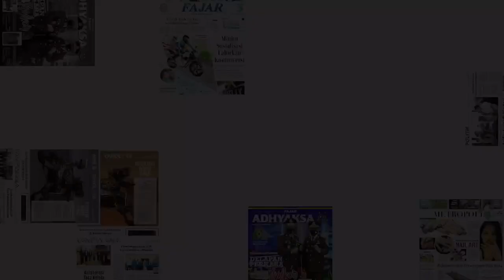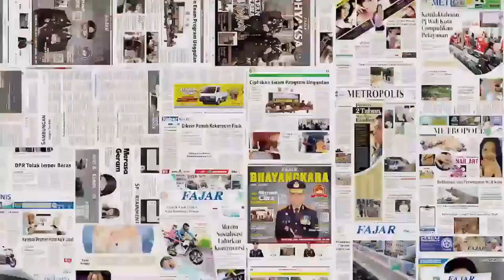Pelatih Baru PSM Tiba Pekan Ini, Sosoknya?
Pelatih Baru PSM Tiba Pekan Ini...

PSM Makassar memastikan akan gunakan kepala pelatih baru.
Target bergabung bersama tim
Pekan kedua Juni.

Pelatih minimal berlisensi Pro AFC.
Sehingga kemungkinan besar adalah pelatih asing.

“Tetapi minimal tahu tentang sepak bola Indonesia,” ujar Direktur Utama PSM, Munafri Arifuddin

Langkah ini seabagai bebtuk optimis PSM.
Untuk di Liga 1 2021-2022 bisa berprestasi. (sal)